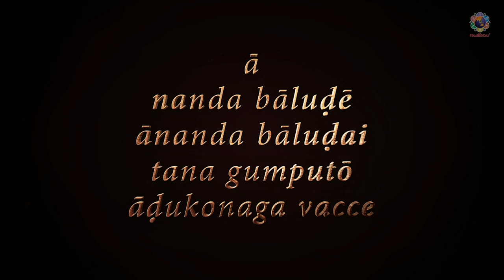Ep 30 (Part 2) - Sri Rama Krishnam Raju | Divine Reminiscences of Brindavan Boys With Sri Sathya Sai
Sairam and loving greetings to all from Prasanthi Nilayam. Once again a warm welcome to all to this special series of Divine Reminiscences of Brindavan boys with Sai Krishna ' Aa Nanda Balude Ananda Baludai'. We have with us Sri Rama Krishnam Raju of the very first batch of the Brindavan college. Sri Rama Krishnam Raju joined the Sri Sathya Sai Arts and Science College in 1969 in the first and foremost batch. Once the student gets entry into Swami's college, the amount of love showered on them by Bhagawan cannot be explained but only experienced. Every experience makes the student learn lessons for life. Let's now see in the second part of the interview with Sri Krishnam Raju the first experience he had with Swami in Brindavan college.